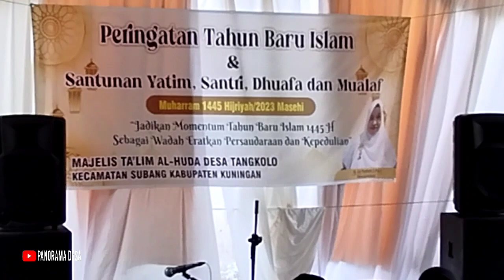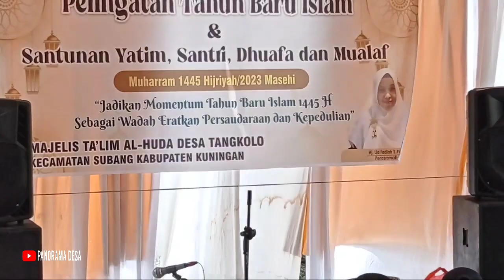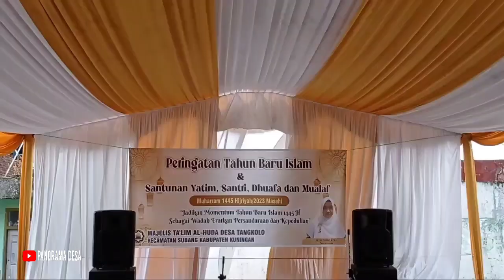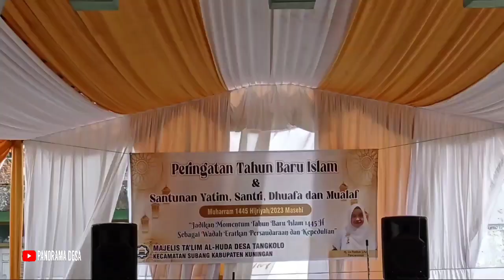Kelompok Majelis Ta'lim Desa Tangkolo Berikan Santunan untuk Yatim, Santri, Dhuafa dan Mualaf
Kelompok Majelis Taklim Desa Tangkolo Berikan Santunan untuk Yatim, Santri, Dhuafa dan Mualaf

Dalam menyambut Tahun Baru Islam, Kelompok Pengajian (Majelis Ta'lim ) Masjid Al-Huda Desa Tangkolo Berikan Santunan untuk Anak Yatim, Santri, Dhu'afa dan Mualaf yang ada di Desa Tangkolo Kecamatan Subang Kabupaten Kuningan. Bertempat di Masjid Al-Huda Desa Tangkolo.
Hadir dalam Acara Tersebut, Kepala Desa Tangkolo, MUI Desa Tangkolo, Sekmat Subang, dan semua Lapisan Masyarakat serta Tokoh Masyarakat.